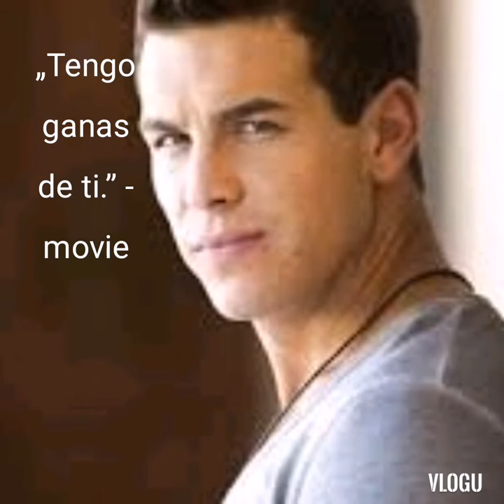MARIO CASAS 🤩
Litlle photo from his life...